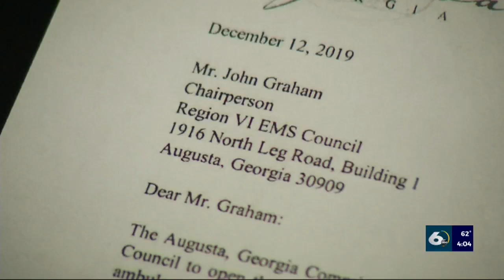Mayor's ambulance service letter blindsides commissioners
Augusta city leaders say Mayor Hardie Davis letter requesting the local EMS council to look at re-opening the ambulance zone came without commission approval.